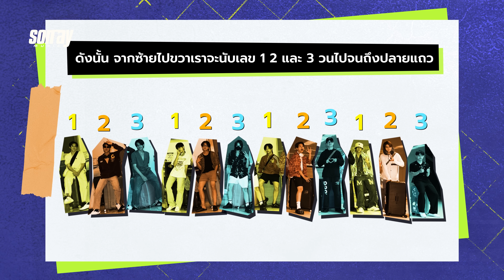BUSSING THAILAND EP.1 [2/4] | 15 มิ.ย. 67 [ENG SUB]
ภารกิจดำน้ำครั้งแรกของ BUS

สำหรับใครที่ไม่ยังไม่ได้ดู บัส ซิ่ง ไทยแลนด์  EP.1 สามารถรับชมย้อนหลัง พร้อมกับคำบรรยายภาษาไทย ภาษาอังกฤษ และภาษาจีนได้ที่ YouTube: BUS because of you i shine นะครับ ~

BUSSING THAILAND EP1 is now on YouTube: BUS because of you i shine with English and Chinese subtitles.